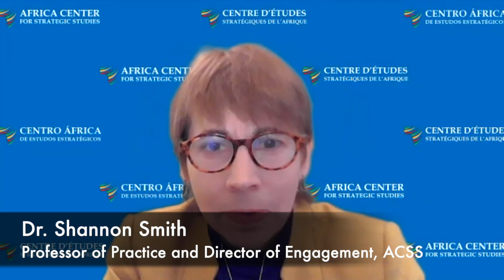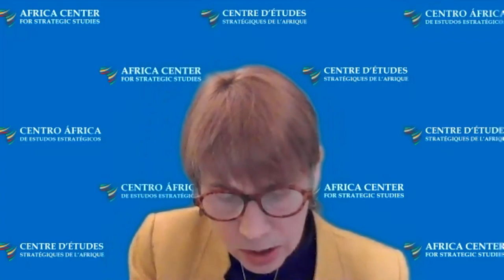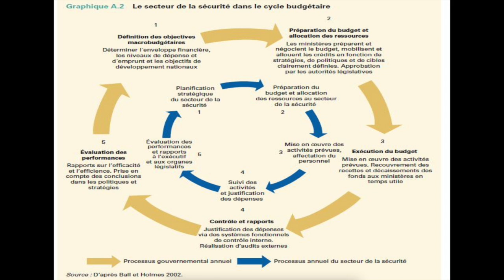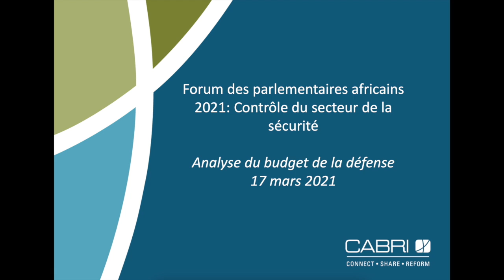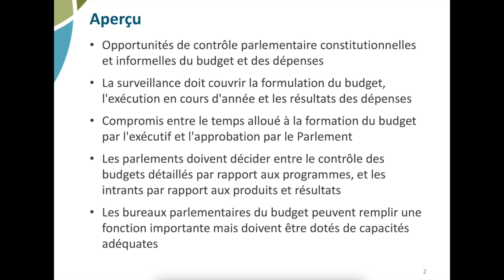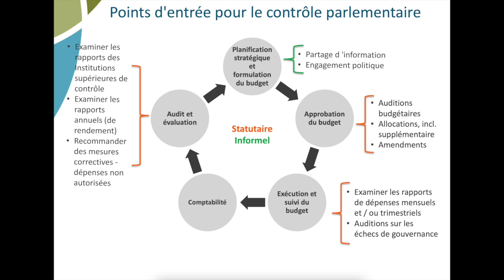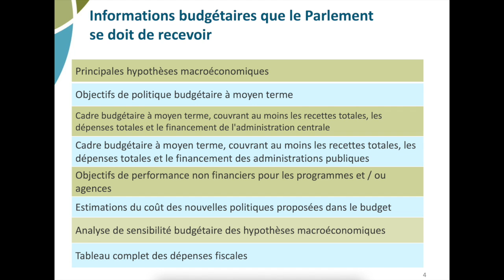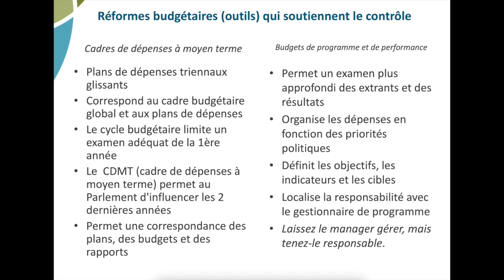Analyse des dépenses de sécurité et responsabilité – Forum des parlementaires africains 2021